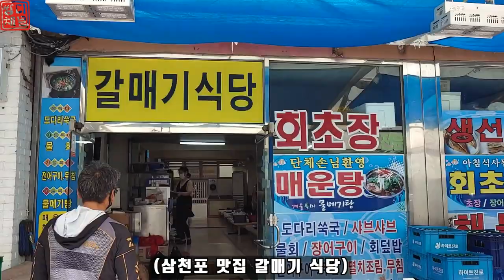삼천포 문어낚시 선장님의 의리 그리고 회장님낚시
안녕하세요.
쌍디입니다.

촬영일
2020년 9월 25일
삼천포 수경호를 타고
명절문어 미션을 수행하고 왔습니다.
싸이즈며 마릿수가 제법 좋더라구요.

무엇보다 중요한 한가지
혼자 예약되었는데
출조를 나가주시는 선장님의 의리
너무 감사했습니다.

영상 편하게 보시고 괜찮으시면

youzmoo